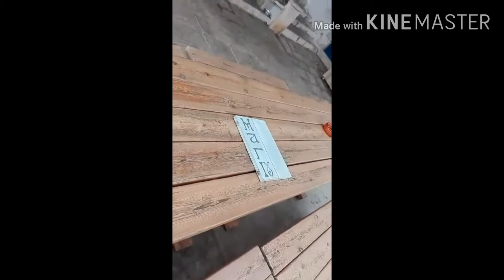Gala awel awel@ Tinos Island